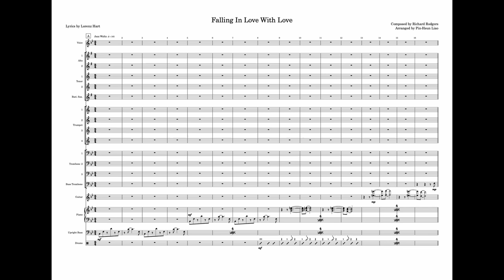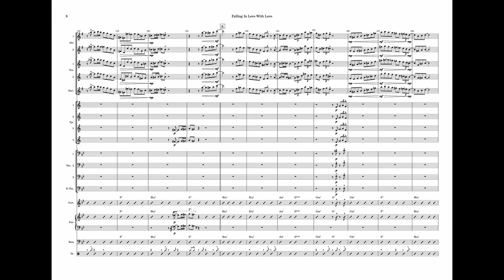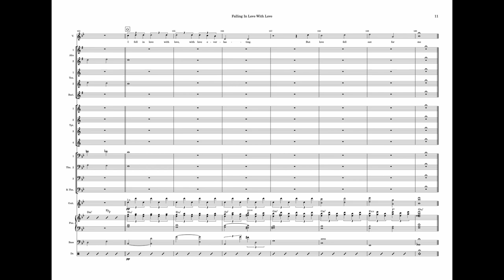Falling In Love With Love arranged by Pin Hsun Liao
First time writing for big band. I'm not a good singer, just didn't find someone to sing on this, so I did it myself.
Composer: Richard Rodgers
Lyricist: Lorenz Hart
Arranger: Pin-Hsun (Alvin) Liao
Vocal/Piano/Guitar/Bass: Pin-Hsun (Alvin) Liao
Saxophones: Cheng-Yu Lee
Trumpets: Zheng-Rong He
Trombones: Yi-Cheng Wang
Drums: Jun-He Liao
Recording/Mixing/Mastering: Pin-Hsun (Alvin) Liao